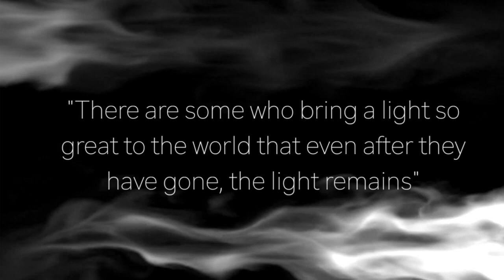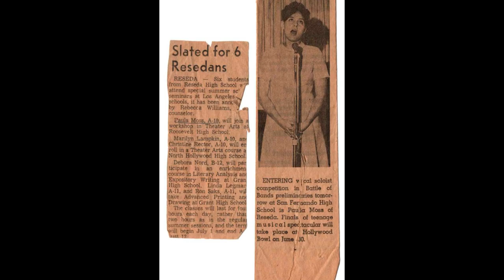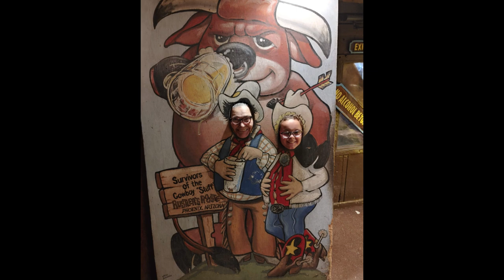Paula Wilcox Memorial Video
Memorial Video for Paula Ilene Wilcox and Family